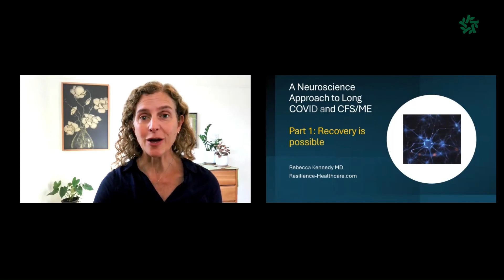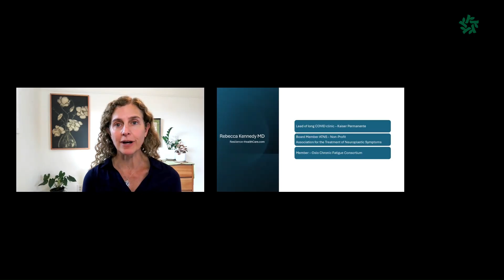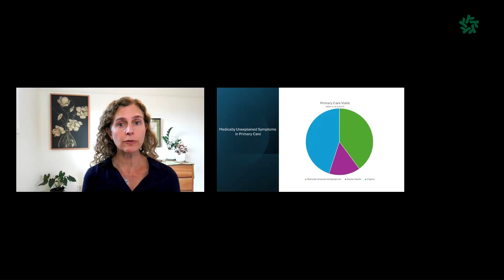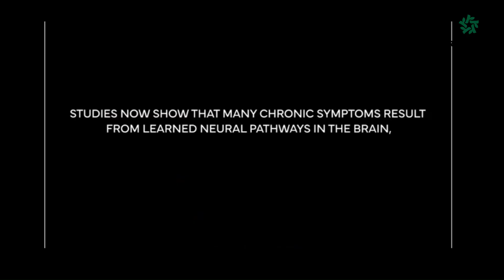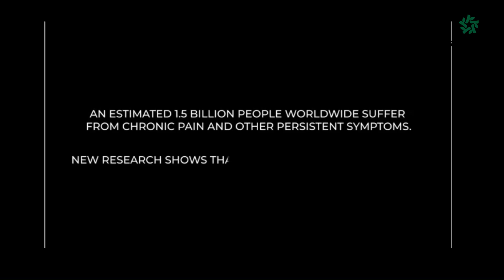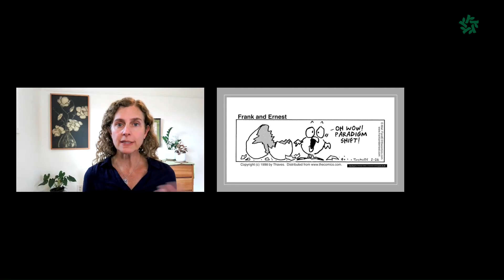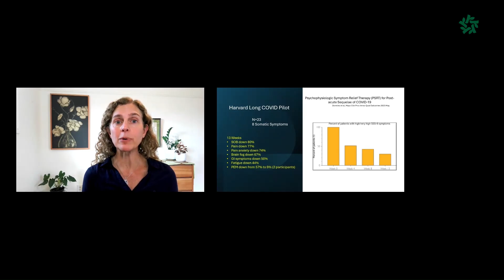A Neuroscience Approach to long COVID/CFS Part 1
This is a 3 part series from Dr. Kennedy a family medicine physician who has helped hundreds of people recover from chronic conditions such as long COVID and CFS/ME. Part 1 shows that full recovery is possible highlighting many patient stories. Part 2 will dive into the cutting edge neuroscience about why this can be true. And Part 3 makes sense of the science that is known about long COVID and how that fits in with this recovery model.
Resilience-healthcare.com